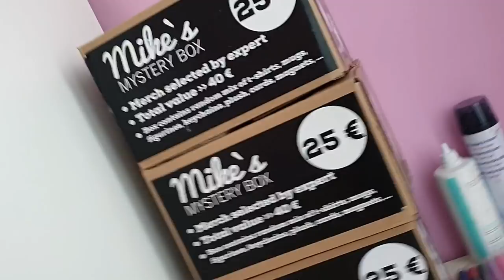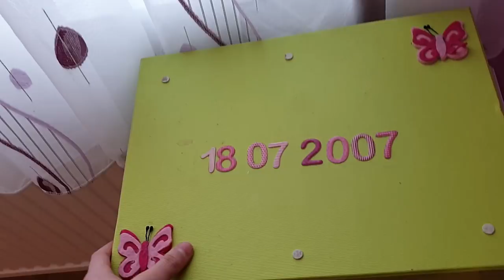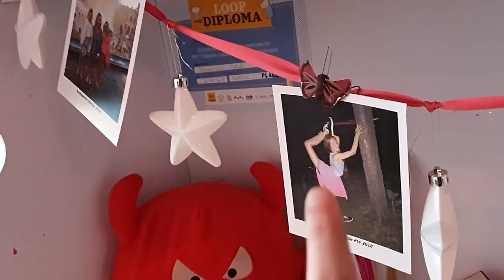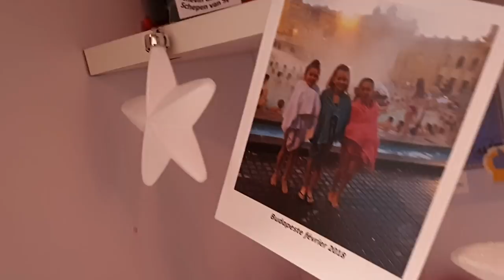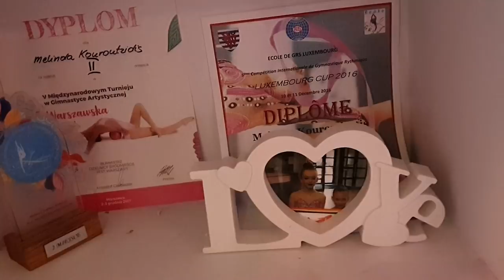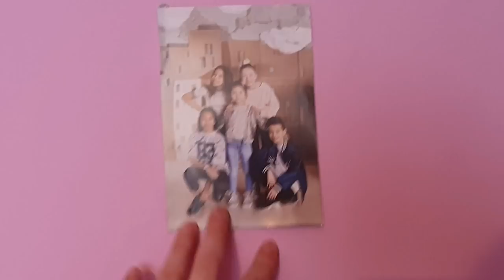ROOM TOUR DE MA CHAMBRE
Dans cette vidéo je vous fais découvrir ma Chambre. bisous
Sur cette chaine tu trouveras: